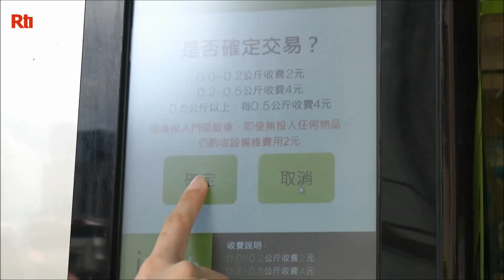iTrash mit der Smart Card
Endlich zeitlich unbegrenzt Müll entsorgen - mit der intelligenten Mülltonne und der Smart Card - ein Versuch in Taipei